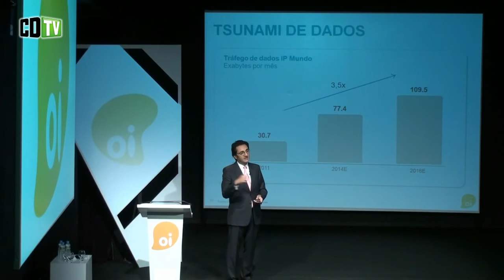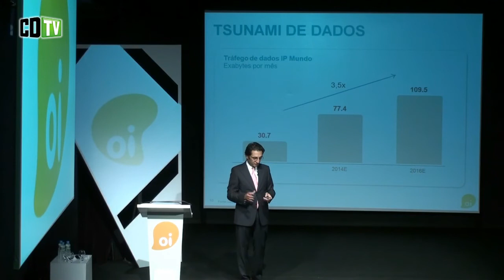Oi se prepara para "tsunami de dados"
Durante a sua primeira coletiva de imprensa como presidente da Oi, concedida nesta terça-feira, 10/09, no Rio de Janeiro, para o lançamento do produto OiGalera, Bava evitou anunciar a sua estratégia para computação em nuvem, mas antecipou que há planos, sim, para a construção de mais 2500 metros de datacenters no país. Hoje a Oi possui cinco datacenters em operação. "Vamos crescer nossa capacidade de armazenamento nos próximos 12 meses porque há uma forte demanda".